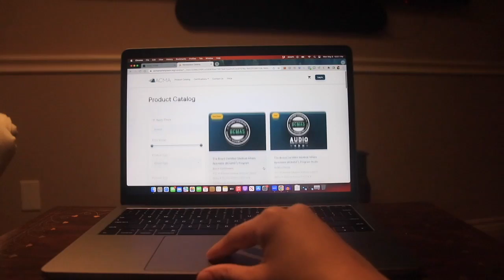I Am Quitting Pharmacy FOREVER!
Introduction:
"Hey friends, Welcome back to the channel. Here we dive into the exciting world of pharmacy and medicine. Today, I've got something truly special for you. We're going to explore various routes that can lead to a fulfilling career for foreign graduates as well as US graduate pharmacists. So, let's dive deep into it."

I will be sharing some information regarding pharmaceutical industry space and also some unsual news relating to the title of this video towards the end of this video.

Overview and Structure:
"Before we dive into the details, let's lay out the roadmap for this video. Just a quick disclaimer, this video is not only for pharmacy graduates like most of my other videos but also for doctors and nurses or even phD’s so anybody with a doctoral degree or relevant experience can follow along.

First, I'll provide a brief overview of the three main routes available to a foreign graduate pharmacist in the United States: retail pharmacy, hospital pharmacy, and industry pharmacist.

Second, we'll deep-dive into the opportunities specifically that the pharmaceutical industry offers in the US as we have already talked alot about the commercial side of the picture that includes passing all these exams toefl fpgee naplex and mpje. The videos will be linked here and down in the description below.

Lastly, I will introduce you to some super valuable resources that I'm myself following and that you can follow too in order to get a rewarding career in the pharmaceutical space.

So I haven't been posting a lot lately on this channel and the reason for that was exactly why I'm making this video. I wanted to explore other paths and steps that I can take in order to build my career in the pharmaceutical space.

So as a foreign graduate we have to take toefl then fpgee and naplex and mpje in texas in order to be able to practice as a retail or hospital pharmacist here in the US. These exams make you qualified enough to be dealing with patients on a day to day basis.
But what if I tell you that there is another route that you can take which doesn't require passing all these exams?

I researched and spoke with numerous people on Linkedin and also through some networking I came across some incredible resources that can guide and support PharmDs, PhDs, and MDs in their pursuit of specialized careers. The resource that I found extremely useful out of so many that I narrowed down during my research was the ACMA- Accreditation council for medical affairs. Basically in lay man’s terms, the ACMA is the first and only accrediting body in the pharmaceutical industry… (can add in more content from the homepage of the ACMA site to talk about ACMA) they have tons of courses and resources available to help people make remarkable careers in the field of medical affairs or the pharmaceutical industry.

“Why hasn’t anyone told me about this earlier?” (enters b roll of me wondering all questioned)
 This exactly was my thought process as well.

So, I finally enrolled myself in one of their courses, Board Certified Medical Affairs Specialist Program (BCMAS). [Address points of program here, a few lines from our website]

I'll share my journey here along the way like I did for FPGEE, naplex etc.

Click below in the description for The ACMA website to explore your options if you want to know more.

As I study and move forward along the course and their board certification program, I will share my experience and will also try to bring in some guests as speakers whom I have spoken to and who got a lot of value from their courses and board certification.

Oh speaking of guests, did i mention? I am starting a podcast!! It's called scrubs and suits and it will be related to everything from medicine to entrepreneurship. I will be sharing the content on this channel as well so be sure to be on the lookout for that as well as im sure u will get a lot of value there too.

"That's it for today's video, folks! Also, make sure to follow me there for updates on my upcoming podcast, 'Scrubs and Suits,' where we'll delve even deeper into the world of pharmacy. Thank you for tuning in, and I'll catch you in the next video!"